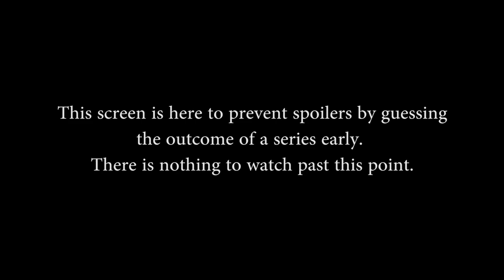Paladins Qualifiers 2016 Week 2 NA - Finals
Paladins Qualifiers 2016 Week 2 NA - Finals (Sunday May 8th, 2016)

Teams in this match: Team Eager, Ronin

Players in this match: n0mster, Awry, reptile, ShadeeyShades, Bitey, Rude, Smidgen, stolzey, Brimey, doesupz

Game 1: 1m30s
Game 2: 19m10s
Game 3: 33m50s
Game 4: 56m20s
Game 5: 01h08m35s